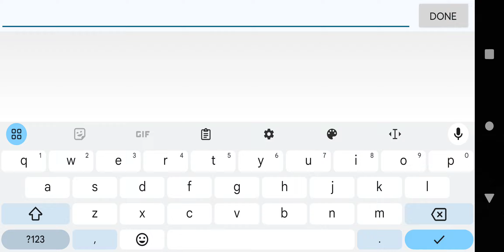Slay The Spire Android Gameplay